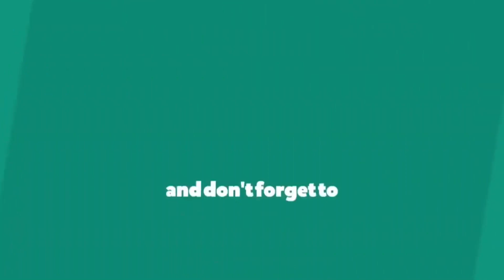Loverboy MI Abaga came through with the verses / All My Life - MI ft. Oxlade (Reaction) 🔥🔥🔥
MI Abaga came through with the loverboy, romantic delivery and did exceptionally well in this song. He featured Oxlade, who made his glorious vocals significant in the hook.